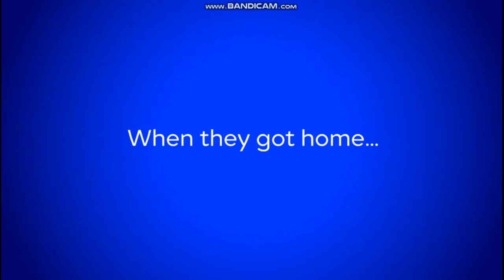S03EP01: "Ronald's First Day of School" (Lockdown) | SolaryMedia Gets Grounded Show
===Summary===
The series has been season three is premiere started. Ronald the Cat has been sent to school with his first day, but he have to making a fake lockdown with the hospitalized and police outside for the traumatic around in the school area.

===Cast of the characters from the text-to-speech of Wrapper Offline===
Simon - as Ronald the Cat
Paul - as Nature Cat (Ronald's arch-enemies/not-parents)
James - as Mr. Samuel Herington (Ronald's teacher)
Dave - as Principal Randy Austin Gavarrete
Eric - as Officer Danny
Steven - as Officer Robert

- - - - SolaryMedia had a Program Editing:
- - - - Recording: Bandicam
- - - - Making Video: Wrapper Offline/GoAnimate

The series creators and executive producer by:
Steven C. Solary (founder and president of SolaryMedia Platforms, LLC.)

Also sent me on Discord (which is tags on the Discord)
- - - SMI4025

"Comedy World", characters and all of the related are trademarks and owned of Go!Animate (Vyond)/Wrapper Offline.
Max is used under license.